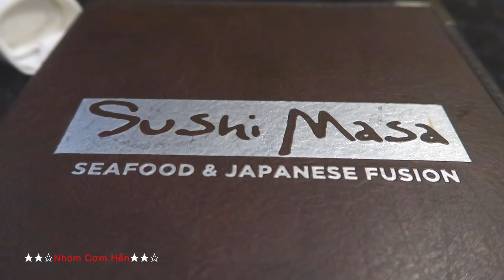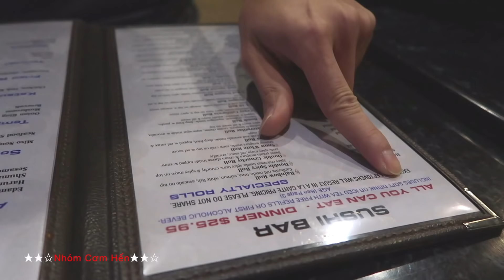Quyết Chiến Sushi Không Giới Hạn (thần ăn ra mỏ)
1 ngày lạnh nhất lịch sử ở thành phố Baton rouge... chúng tôi đã viếng thăm Nhà hàng Sushi Masa. nơi đây họ phục vụ thức ăn theo kiểu không giới hạn.. cũng giống như buffet..nhưng mình gọi món nào họ làm ngay món đó,nên mình còn cảm giác là nó tươi ngon hơn...tôi đã tới đây ăn và quay video 1 lần...nhưng lần này đặc biệt hơn.. trở lại đây gồm có ..thằng em vợ trời sợ,thằng Dương Phi Dương và thằng bạn thân nước chảy lâu lâu đá nó mòn ... ba thánh ăn này nổi tiếng có sức cầy cuốc rất bền..chắc chắn các bạn sẽ có những giây phút ngộp thở với những cú gắp mạnh bạo của các anh ta...chỉ là 1 video mang tiêu chí chọc thèm là chính..chúc tất cả sẽ được hưởng tọn với video NCH Chiến Đấu Sushi Không Giới Hạn...

Chúng tôi có thể làm chưa chuyên nghiệp như các bạn mong đợi..hoặc chẵng sáng tạo như các bạn nghĩ..nhưng tôi mong rằng khi tất cả theo dõi channel của NCH, hãy nhớ dùm chúng tôi 3 điều này.. 1 video chúng tôi chủ yếu để giải trí, 2 chia sẽ những suy nghĩ riêng về cuộc sống ở nước Mỹ và cuối cùng là kể chuyện về 1 hành trình hoặc 1 lý do tại sao video các bạn đang coi được ra đời. chúng tôi chư đủ tầm để bày vẻ cho ai bất cứ điều gì và tất nhiên là chưa đủ trình độ để cho ai đó học theo... nên tôi ( Huy Hến) mong rằng khi các bạn coi phim của NCH hãy mở các bộ đồ lòng ra mà xem...chỉ cần lấy được 1 nụ cười của các bạn thì coi như chúng tôi thành công..nếu ủng hộ chúng tôi thật lòng..thì hãy để lại 1 lời cám ơn,bằng hành động like mỗi video..cám ơn tất cả đồng minh thân yêu hí...

► ĐỊA CHỈ THÙNG THƯ CỦA NCH
- Huy Tran
(MỌI THƯ TỪ CỨ GỬI VỀ ĐỊA CHỈ NÀY NHÉ.. XIN ĐA TẠ TRƯỚC)

►các thứ tôi dùng để làm phim cho channel này :

●Action camera: GoproHERO5 Black

●#1 VLOG CAMERA.CANON G7X MARK II. có auto focus tuyệt vời con dơi:

●TRIPOD HIỆU JOBY... LOẠI TRIPOD TỐT

●CAMERA DÙNG ĐỂ CHỤP HÌNH ĐẸP

●ĐÈN LED DÙNG QUAY CHO SÁNG

●MIC ĐỂ THU ÂM TRỰC TIẾP KHI QUAY.. ÂM THANH TUYỆT VỜI

●ĐÈN PIN QUAY CẢNH BAN ĐÊM.. RẤT SÁNG

●MIC DÙNG ĐỂ LỒNG TIẾNG LÚC EDIT PHIM

●hoặc bất cứ loại máy móc khác